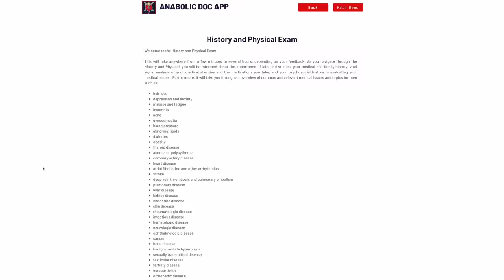How Men Get Testosterone Rx - Dr. O Discusses 3 Sources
There are 3 main ways men get Rx testosterone, and in today’s video I talk about the pros and cons of each. Traditional sources like primary care, endocrinology, and urology doctors may be less comfortable with TRT, and may not know how to time and dose it. TRT or “anti-aging” clinics may be more comfortable, but they often use a cookie-cutter approach and include too many add-on agents. And of course there’s the underground, which comes with its own problems. In this video I cover each, and discuss how to get the best care for your needs.

TABLE OF CONTENTS:

00:00 - Intro
00:22 - #1 TRADITIONAL SOURCES
03:26 - #2 ANTI-AGING CLINICS
06:40 - #3 UNDERGROUND

My practice is full and I’m not currently offering consultations. The best way to reach me is

Dr. O